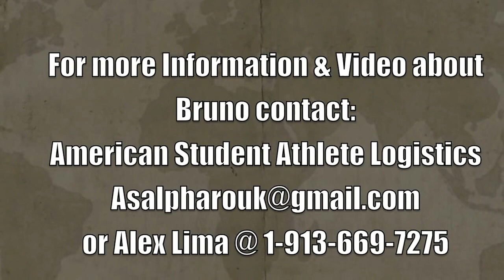Bruno Jaeger - 2015 Men's Soccer recruit (Committed)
Bruno Jaegar - 2015 Men's Soccer Prospect - Forward, Mid, Wing.

★ IDENTITY CARD

Age: 18
Height : 6-3 ft
Weight : 170 lbs

★ ACADEMICS & ATHLETICS

He has graduated from high school and is looking for a team for 2015. Bruno is a versatile mid-fielder who can serve as a defensive forward, midfielder or as a forward, Bruno scores goal. His height makes him a good midfield because he can challenge for the ball and he has the control to distribute the ball effectively after bringing it down. He does not shy away from tackles and has high soccer I.Q. He is a solid player. Bruno took Toefl courses in Canada last year. On the practice test he placed 80 on the test. He will be taking the test in mid March. Bruno is currently visiting some universities in the Kansas city Area until march 10. Please feel free to let us know if you would like to schedule a official visit with Bruno.

HS graduation : Class of 2014
SAT score : N/A

Level played : N/A
Position played : Forward, midfielder, winger

Affordability: Bruno can afford the equivalent of housing at your university.